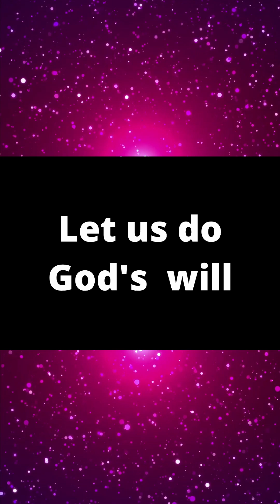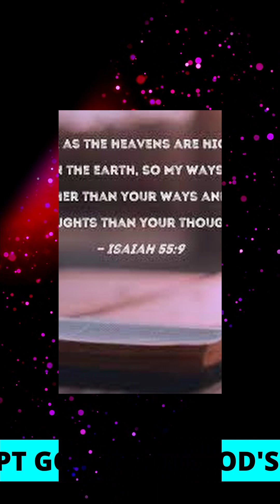Twenty Fifth Sunday of Cycle A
- Let us do God's Will - Gospel: Matthew 20: 1-16a